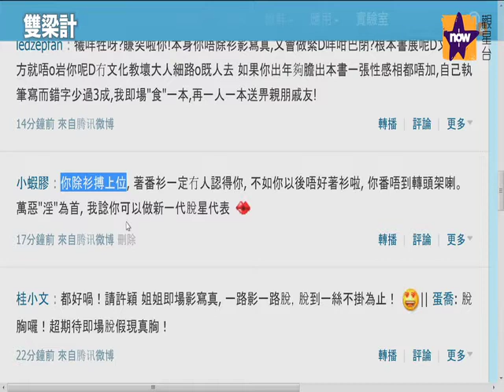又係時候CEO Brian同大家回顧上個星期102觀星台最正節目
上周有乜至hit、至爆、至具話題性嘅節目內容？等CEO Brian嚟同大家回顧一下。上一集 "雙梁計"--梁榮忠、梁奕倫又再次雙剣合璧、請嚟話題口靚模許穎PHOEBE做嘉賓，仲即場問佢會唔會拍3級片，唔知佢點答呢?娛樂審死官真係多料爆，上星期四思浩同班專業嘉賓就討論 "十大娛記認為最犯眾憎藝人"，究竟邊位幾藝人係三甲人選, 你哋又估唔估到呢? 洪潮豐、蔡楓華、藍潔瑛、陳寶蓮曾經合稱為「四大癲王」,上集 "海琪的天空" 就訪問洪潮豐，佢被海琪直接問之前究竟係真癲定假傻，乜啲問題咁難答既?